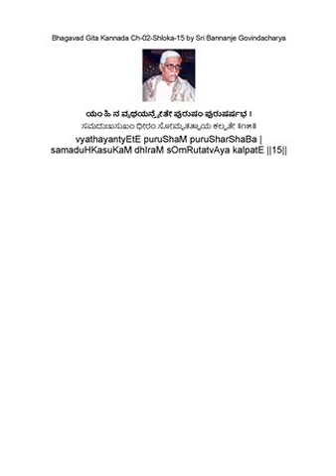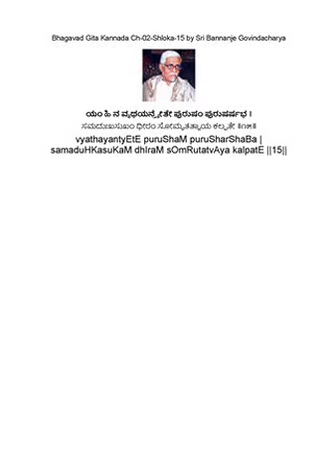Bhagavad Gita Kannada Ch 02 Shloka 15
ಯಂ ಹಿ ನ ವ್ಯಥಯನ್ತ್ಯೇತೇ ಪುರುಷಂ ಪುರುಷರ್ಷಭ ।
ಸಮದುಃಖಸುಖಂ ಧೀರಂ ಸೋಮೃತತ್ವಾಯ ಕಲ್ಪತೇ ॥೧೫॥
vyathayantyEtE puruShaM puruSharShaBa |
samaduHKasuKaM dhIraM sOmRutatvAya kalpatE ||15||